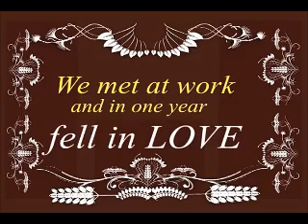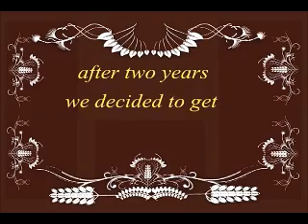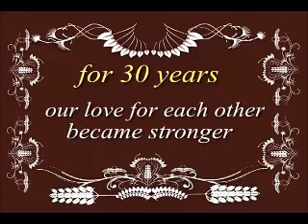Edwin and Perks 30th Wedding anniversary AVP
Celebrating and Documenting 30th years of marriage and family life through music and arts